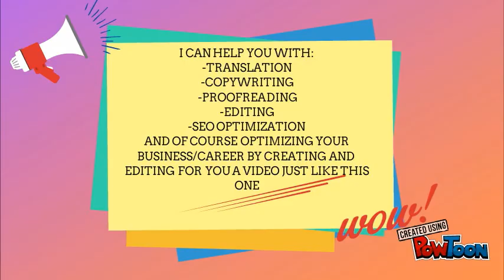Looking for a Translator French/English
Hello, I am a freelancer. I  can help you with French-English or English-French translation. I can also help you with proofreading, creative writing, article writing and SEO optimization. You can hire me on upwork

- Video Created using PowToon